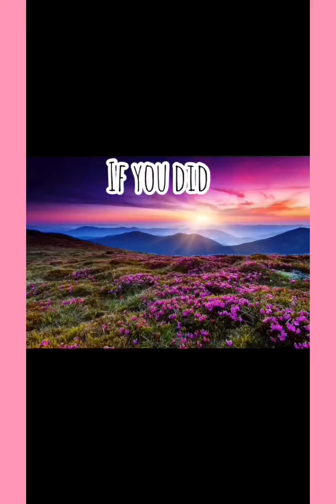Peaches is growing up! :3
Peaches is growing up!
She is now eating liquid kitten food
and knows how to use the litter box
She is so smart. 🤓( and cute) she is also getting more playful, but most of the time she’s a sleepy little baby.
Also comment good video suggestions that you would want me to make :3